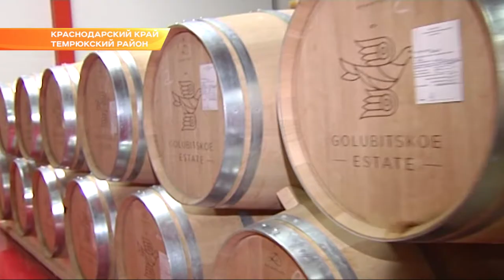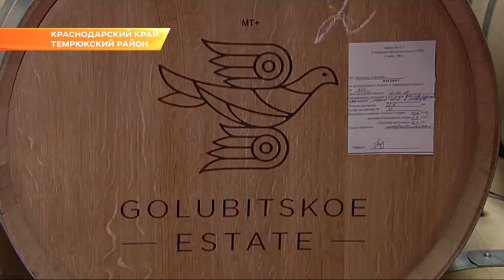Губернатор Кубани осмотрел винодельческий комплекс в Темрюкском районе. Новости Сочи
Глава региона район сегодня посетил с рабочей поездкой. Там Вениамин Кондратьев осмотрел винодельческий комплекс в станице Голубицкой.